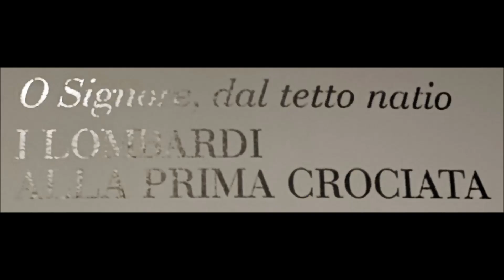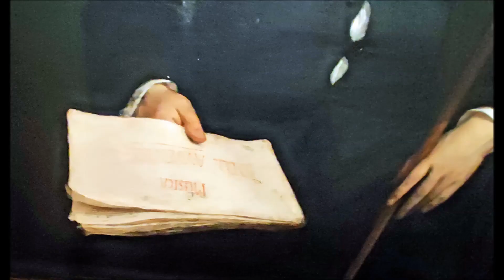" TUTTI IN VOI LA VOCE MIA " all' Accademia Carrara di Bergamo